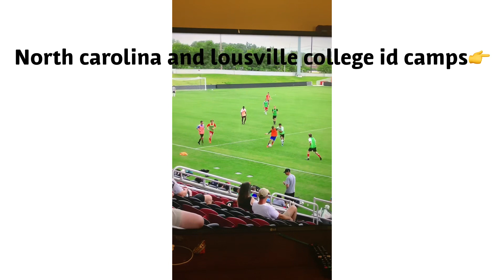Marco Garcia Highlights spring season 2019